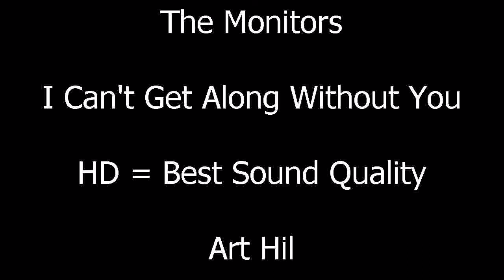The Monitors - I Can't Get Along Without You